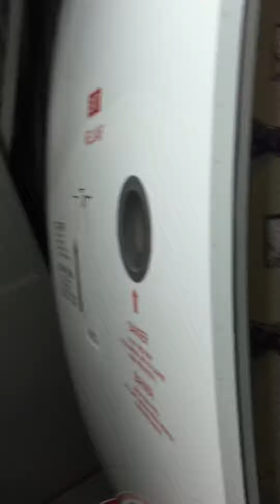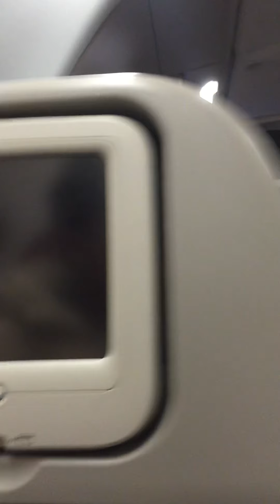FIRST TIME GOING HOME FROM CHINA 2016/1/13